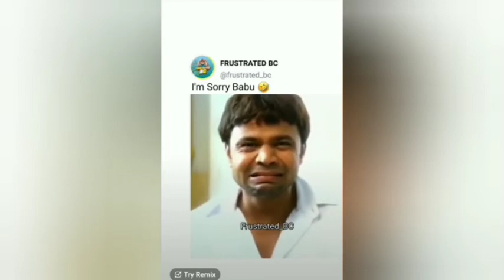I Am Sorry Babu